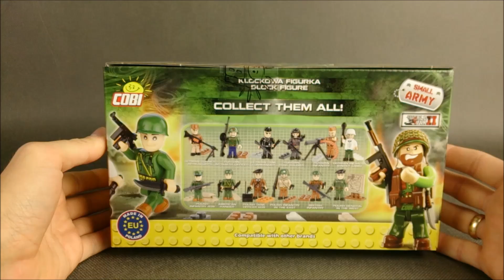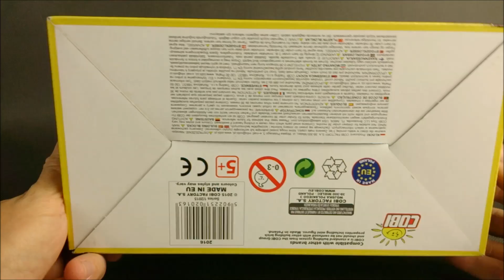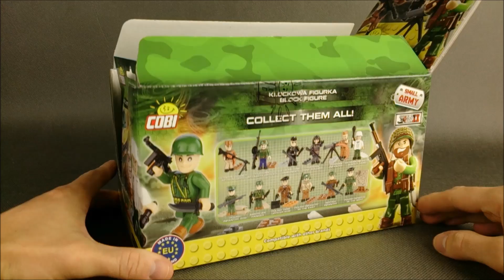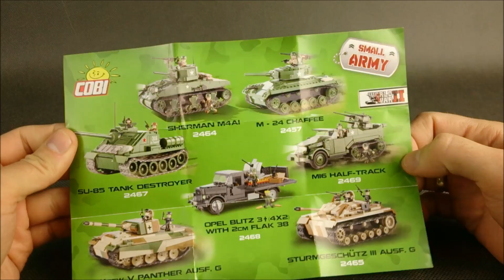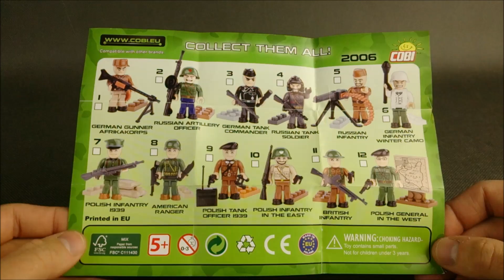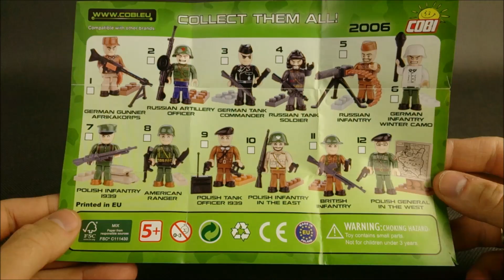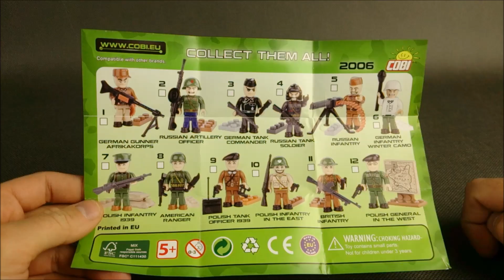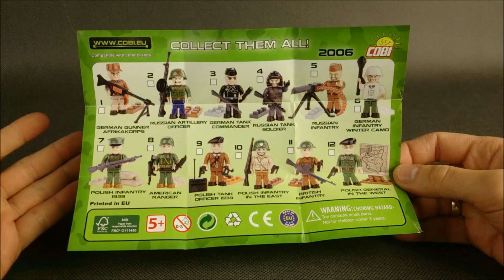COBI Saszetka z figurką WW2 (2006) - recenzja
Omówienie opakowania zbiorczego, otwarcie saszetki COBI Small Army WW2 i recenzja zawartości.

Ogólna ocena: 9/10 (super, ale -1 za nieścisłe informacje na opakowaniu i ogólnie za brak kompatybilności broni z LEGO)